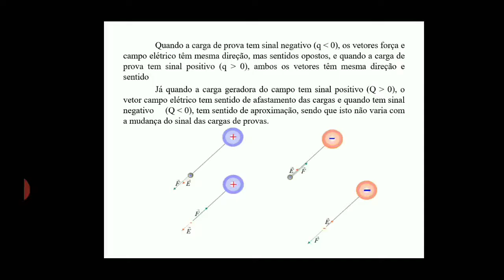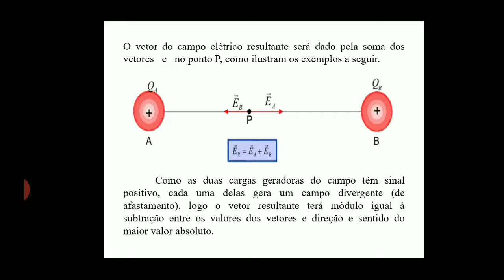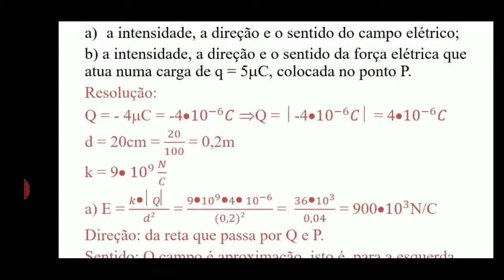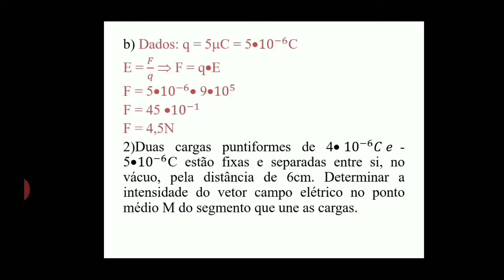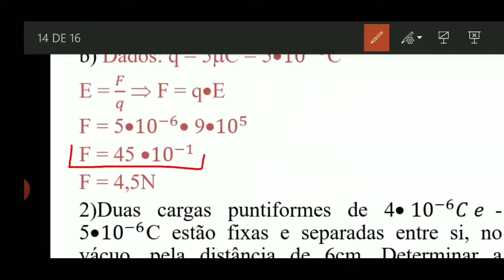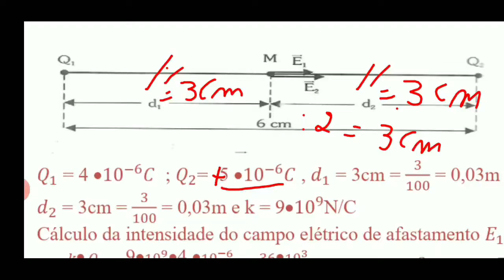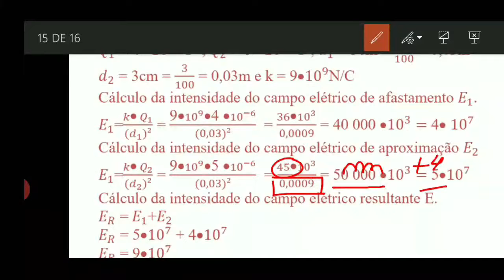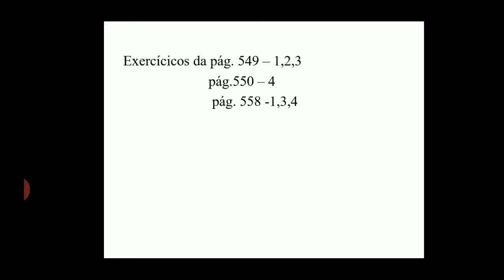PROFº. ANDRÉ - 28 DE ABRIL - FÍSICA - PARTE 02